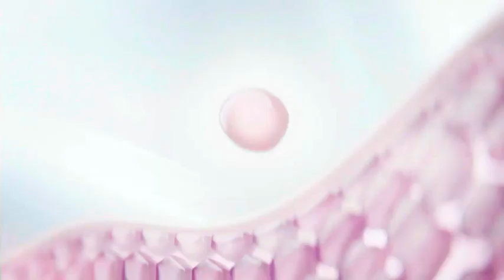Disney Junior - Zapowiedź, Reklamy i Identy z Nocy 24/25 Czerwca 2023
Zapowiedź, Reklamy i Identy z Disney Junior z Nocy 24/25 Czerwca 2023 Czy Chcesz Oglądać Nagrania z Telewizji? Czy Chcesz Zaktualizować Nagrania? Czy Chcesz Zaktualizować Nagrania?